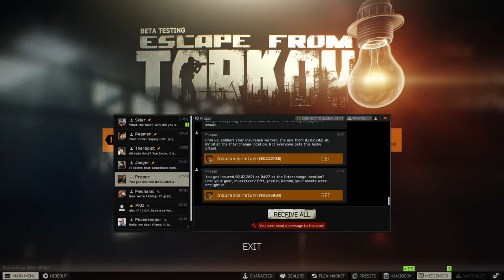Is Insurance Worth It? - Tarkov Academy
Welcome to the first video of my new series, Tarkov Academy! This series is all about teaching new players how to play Escape from Tarkov and what to expect in and out of raids. The goal is to increase the success players see in all aspects of the game. The first video is all about insurance and whether I see it as worth purchasing for items you're using or not.

Escape from Tarkov is a multiplayer first-person shooter video game in development by Battlestate Games for Windows. A closed alpha test of the game was first made available to select users on August 4, 2016, followed by a closed beta which has been running since July 2017. The game is set in the fictional Norvinsk region, where a war is taking place between two private military companies (United Security "USEC" and the Battle Encounter Assault Regiment "BEAR"). Players join matches called "raids" in which they fight other players for loot and aim to survive and escape; dying results in the loss of all items the player used and found during that raid with few exceptions.